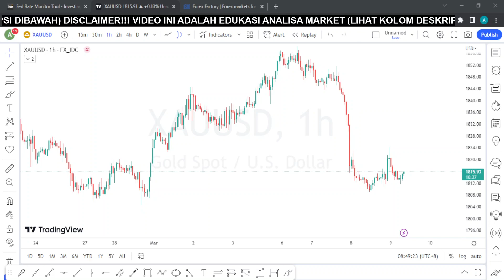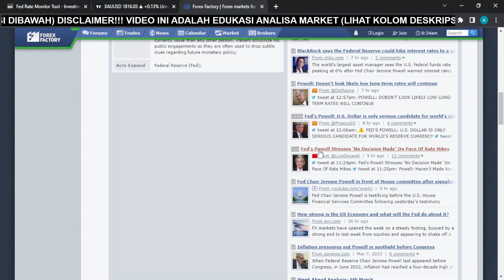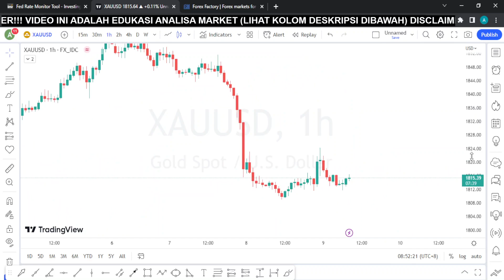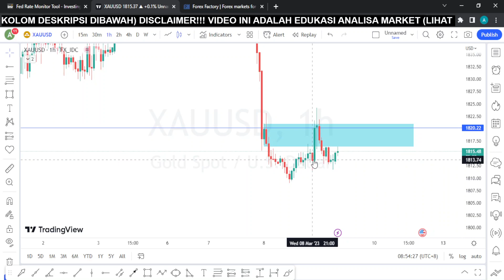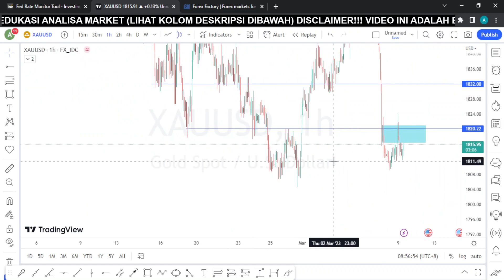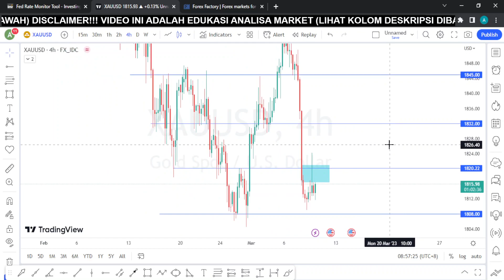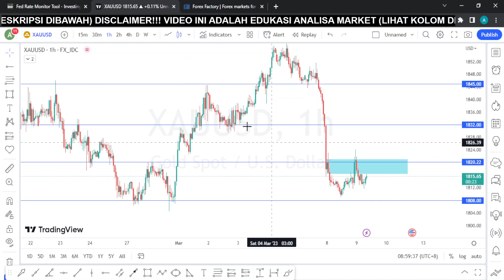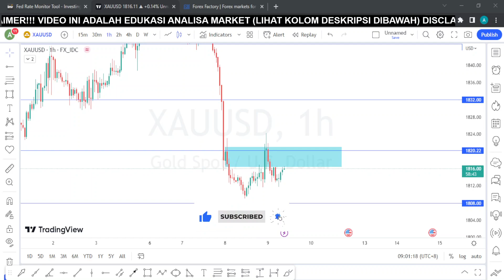MARKET REVIEW XAUUSD / GOLD, RESPECT AREA SUPPLY 1820 (Analisa 8 Maret 2023)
Market Review Analisa Teknikal Harian XAUUSD tanggal 8 Maret 2023.
00:01 Intro